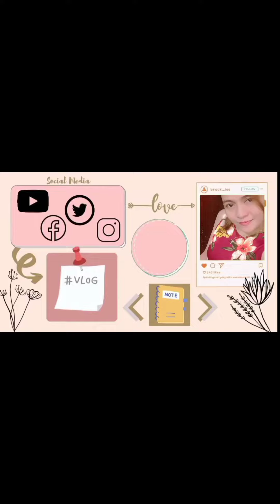KAHIT INAANTOK SUMUSUNOD PARIN ANG SMART AND ADORABLE KONG FUR BABY | DOG TRAINING | SMART SHIHTZU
analyn go